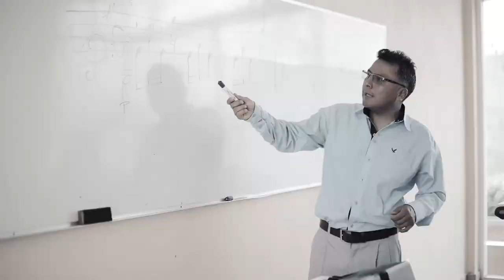Atrévete Mujer - Alegreto Show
Autor. Armando Fuerte